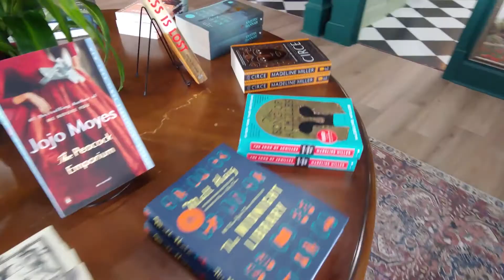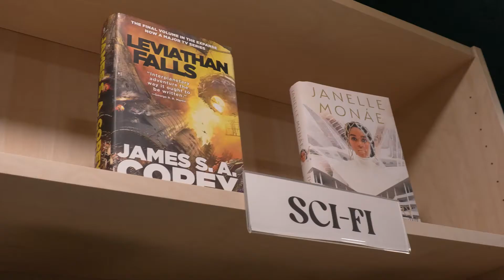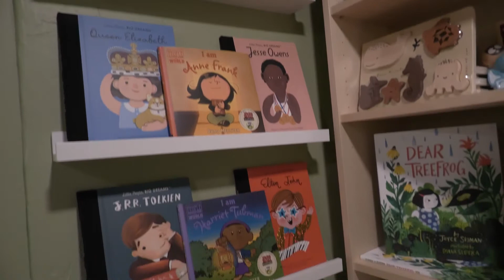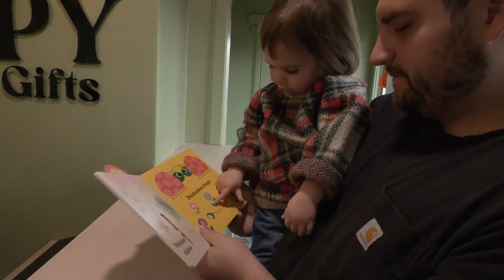Poppy Books & Gift Ribbon Cutting